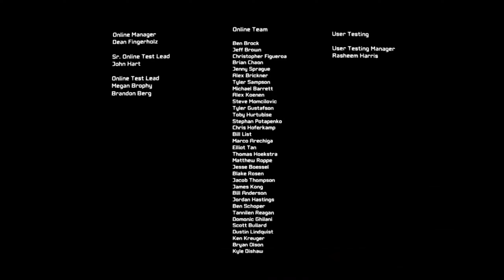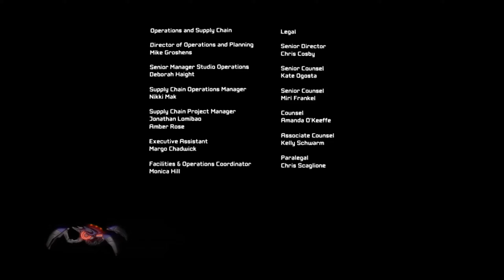TIL ALL ARE ONE! #13 [Transformers: Fall of Cybertron]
man...
This ending hit hard in ways that I am not sure how to explain. It is not the "all answers explained" storybook kind of ending, but instead an incredible display of a major boiling point in a never ending struggle.